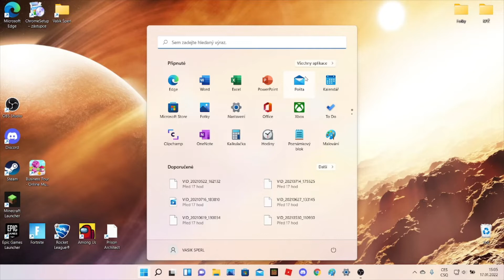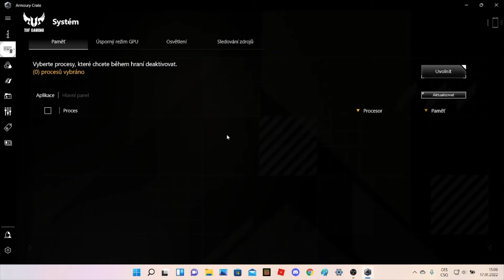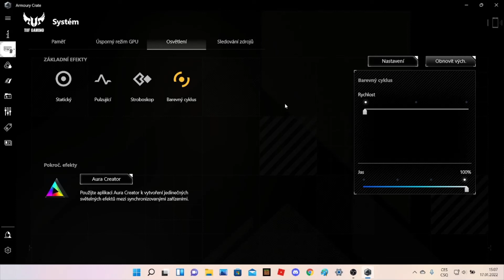Nesvítí vám RGB klávesnice na NOTEBOOKU | ARMOURY CRATE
Toto je pouze video na to jak vyřešit problém s nesvítící RGB KLÁVESNICÍ u NOTEBOOKU, který má APLIKACI ARMOURY CRATE.